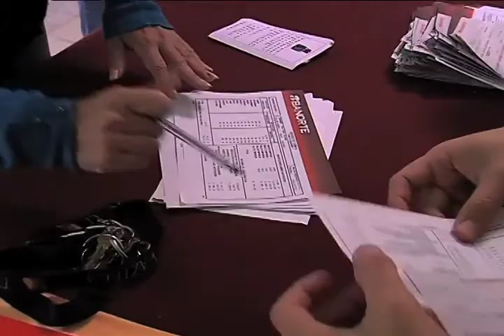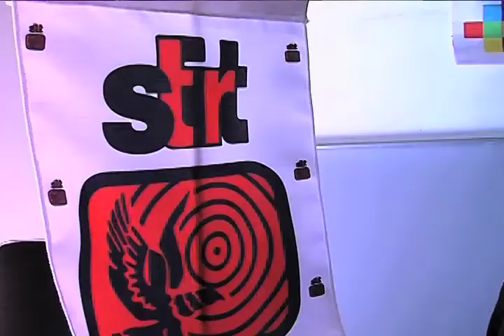Sindicatos inician pago de fondo de ahorro a afiliados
En tiempo y forma, Radiotelevisión de Veracruz inició este 10 de diciembre el pago del fondo de ahorro a sus trabajadores afiliados al Sindicato de Trabajadores de la Industria de la Radio y la Televisión (STIRT).